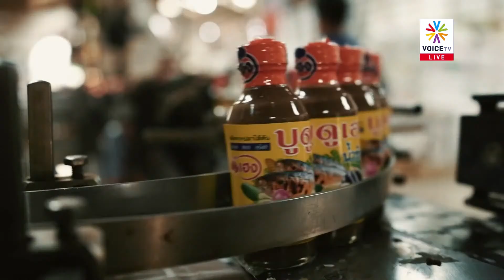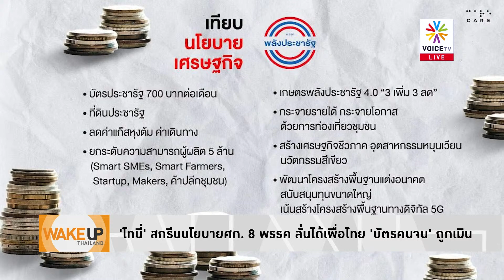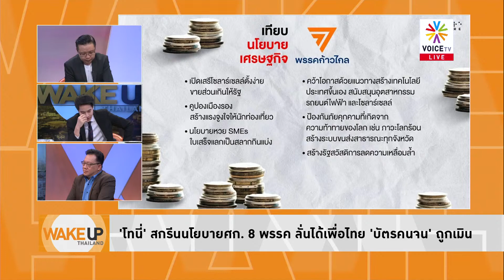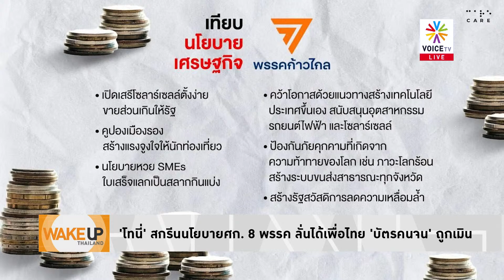ไร้ยางอาย! พรรคร่วมรัฐบาล ภท.-ปชป.-พปชร.แย่งอวดผลงานเพิ่มเงิน อสม.-อสส.เดือนละ2,000